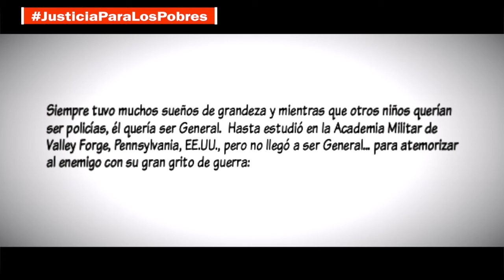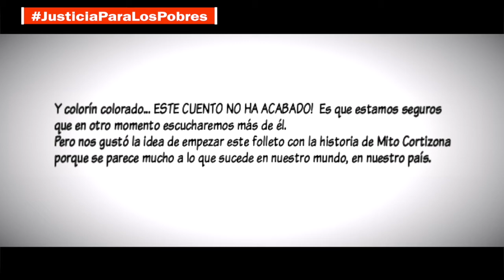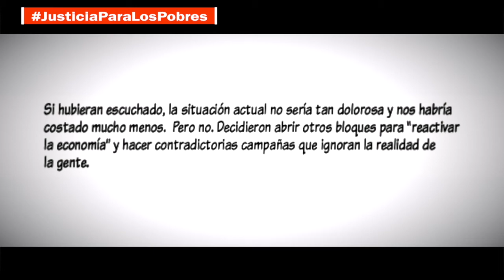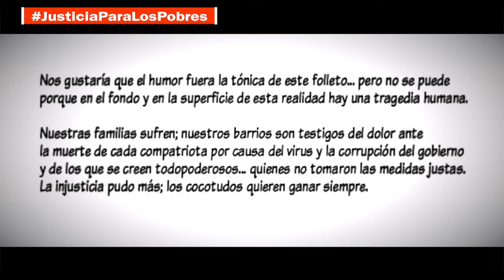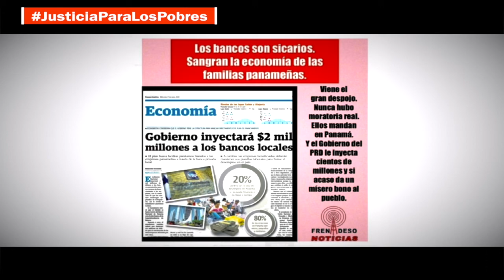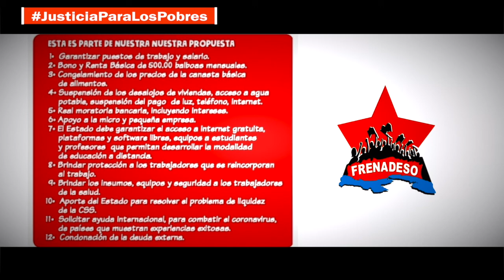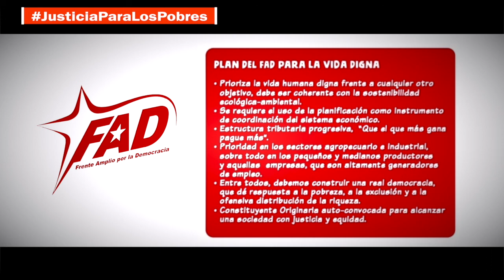El Virulento mundo de Mito Cortizona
"Virulento Mundo de Mito Cortizona".

Se trata de un mundo paralelo en el que todo es casi igual que en el nuestro... aunque cabe hacer algunas precisiones.
En primer lugar, más que un mundo paralelo es un MUNDO PARA  ́LELOS’ Afortunadamente ese mundo está muuuuuyyy leeeeeeejos de nuestro país.
En segundo lugar, hay dos pequeñas palabras que intercambian su significado: ‘Mito’ y ‘Nito’. En ese mundo Nito significa fábula o relato que falsea la realidad; y Mito es un nombre... Todo lo contrario que en nuestro mundo.

Véalo

Marcha este martes 21 de julio, 9:00 am Parque Porras